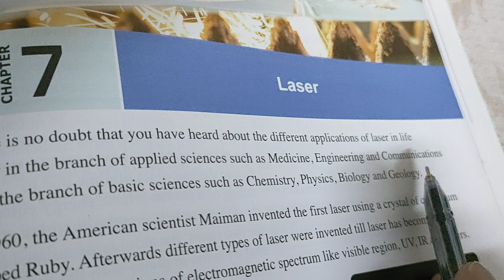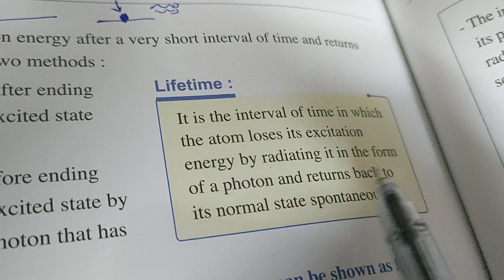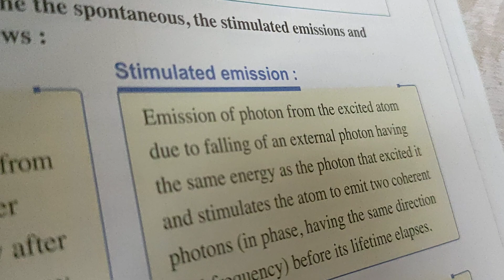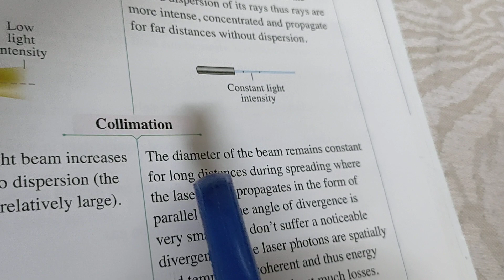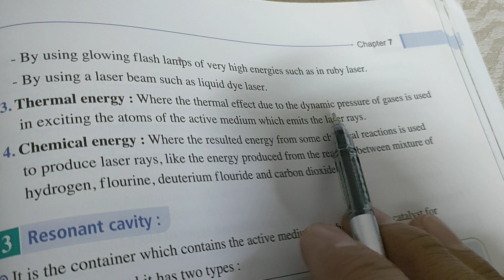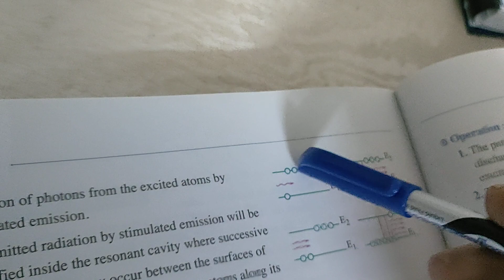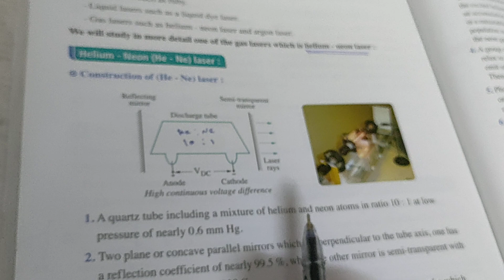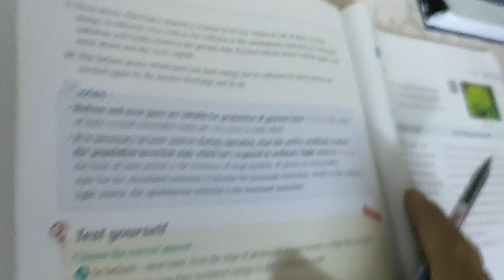laser فيزياء لغات درس الليزر للصف الثالث الثانوى